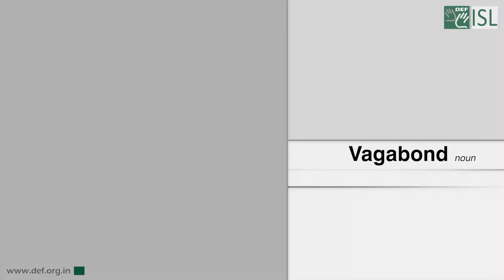Vagabond (Noun) Word of the Day for January 12th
Vagabond

Meaning:- a person who has no home and usually no job, and who travels from place to place:

Example - They live a vagabond life/existence, travelling around in a caravan.